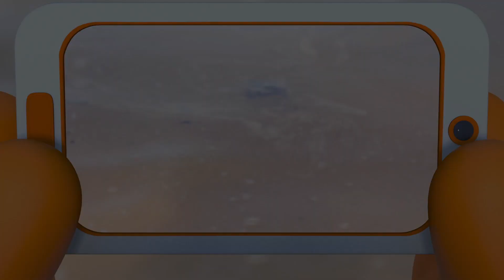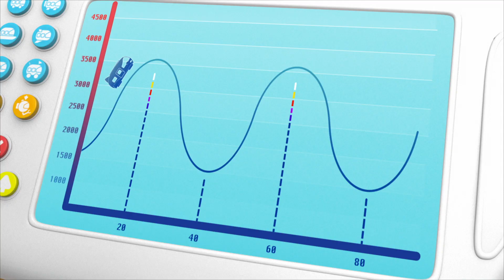Taking a picture | The Polos | Adventure Learning | Learn At Home